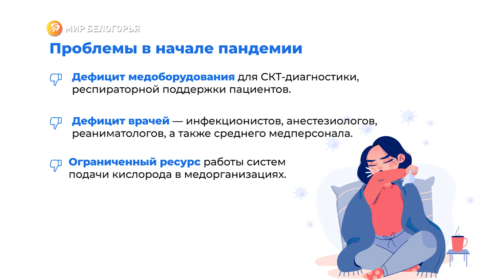Белгородская область в пандемию. Проблемы на старте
Деловую повестку года в России вот уже более 10 лет каждый январь открывает Гайдаровский форум. Это крупнейшая дискуссионная площадка страны.

В этом году на форуме выступил губернатор Белгородской области Вячеслав Гладков. На секции «Уроки пандемии» он рассказал, как была перестроена региональная система здравоохранения для борьбы с коронавирусной инфекцией. В этом ролике — о проблемах, с которыми Белгородская область столкнулась в начале пандемии COVID-19.